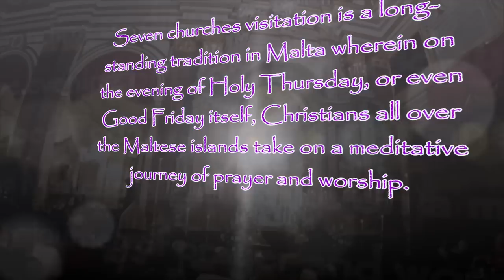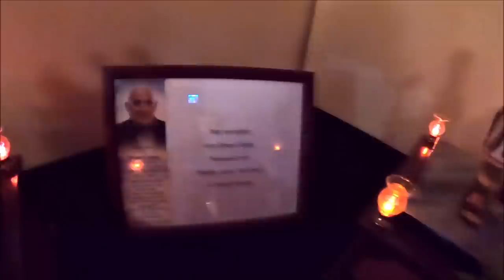Historic Maltese 7 Church Vistitations, MALTA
Easter week, more commonly referred to as holy week, is arguably one of the most important celebrations in the liturgical calendar. And I take part in the the so-called seven churches visitation which is a long-standing tradition in Malta, wherein on the evening of Holy Thursday, or even Good Friday itself, Christians all over the Maltese islands take on a meditative journey of prayer and worship.starting in Rabat and Mdina and then walking around the three villages lija ending in the spectacular candle lit the streets of Attard, with a special bonus at the end !!!
PLEASE SUBSCRIB AND SHARE and If you are interested in helping the channel, Donation Or just buying me a beer..